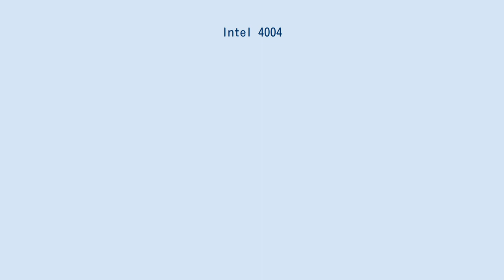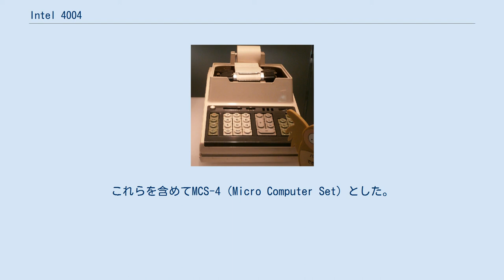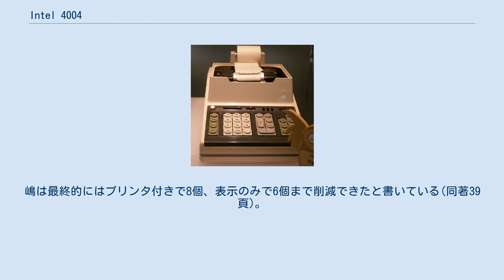Intel 4004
4004（よんまるまるよん、と読まれることが多い）は、米国インテル社によって開発された1チップのマイクロプロセッサであり、軍用のMP944、組み込み用のTI製TMS-1000等とほぼ同時期の、世界最初期のマイクロプロセッサのひとつである。
周辺ファミリICを含めてMCS-4 Micro Computer Set、あるいは略し単にMCS-4とも呼ぶ。
 1971年発表、4ビットマイクロプロセッサである。
クロック周波数は、500kHzから741kHzである。
回路構成はクロック同期設計で、pMOSプロセスで3mm×4mmのチップ（ダイ）の上に2,300個のトランジスタを集積、10µm (0.01mm) ピッチのプロセス・ルールで製造された。
当時のICとして標準的な16ピンDIPのパッケージに収納するため、物理的に4ビット幅のバスを、アドレスとデータで時分割で使用している。
 4004を初めて組み込んだ電卓「ビジコン 141-PF」。
 4004は日本のビジコン社とインテルによる共同開発である。
 1969年、ビジコンはプログラム制御の電卓を計画し、インテルにそのためのチップセットの開発を依頼していた。
ビジコンの当初案では、マクロ命令による制御で、10個前後のチップが必要というものだった。
これは電卓としては汎用（プログラム次第でいろいろな電卓ができる）だが、電卓用という意味では専用のチップ、というものであった。
 これに対し、当時のインテルの規模ではそれだけ多くの種類のチップを同時に開発するのは手に余るため、インテルの技術者テッド・ホフは、ワード長が4ビットであることを除けば、汎用のコンピュータそのものという構成を提案した。
複数桁の演算処理は、1桁（4ビット）の演算の反復で置き換えればよく、また、外部機器の制御も、ソフトウェアによる制御に置き換えればよい、というのである。
これにより開発するチップの種類を削減した。
1969年8月末のことで、マイクロプロセッサの原点となった。
 このアイディアにもとづき、嶋正利とフェデリコ・ファジンが中心となって、嶋が論理設計しファジンが物理設計（回路設計とマスクレイアウト）を行い、4004は完成した。
 当初の契約では、このチップはビジコンに対する専売となっていたが、チップの汎用性に気付いたインテルが他への販売を希望し、一方でビジコン側は資金の要求があった事から、契約金の一部をビジコンに払い戻すことでインテルはチップの販売権を得て、1971年11月15日に4004として出荷が開始された。
 内部ブロック図 ピン配置図 MCS-4ファミリー(1970年代末 - 1980年代初製) 当初の周辺チップとしては、容量2048bitのマスクROM 4001、容量320bitのRAM 4002、10bitシフトレジスタ兼10bit出力ポートの4003があった。
これらを含めてMCS-4（Micro Computer Set）とした。
 初期ファミリ内でのチップの組み合わせで、ROM 32768bit(2048bit×16)、RAM 1280bit(320bit×4)の構成が可能。
 ビジコンの目的であった電卓における構成は、だいたい以下のようなものとなる。
 4001に関数などのプログラムが格納されている 4003でキー入力をシフトしながら4004へ渡す 4004で入力された数値を4002に書き込む 4001にあるプログラムを使って4004で1桁ずつ演算を行い結果を4002に書き込む 4003でシフトしながら表示板に出力する ^ F-14戦闘機用Central Air Data Computer ^ Datasheet Intel 4004 (PDF) より:クロック周期最小1.35µsec（約741kHz）/最大2.0µsec（500kHz）。
『マイクロコンピュータの誕生』によれば、先に周波数を750kHzと決め、そこからその周期内で動作するよう機能を決めている ^ 国立科学博物館 ^ 『電子立国日本の自叙伝』第5回「8ミリ角のコンピューター」ではこれを「ストアードプログラム」と説明しているが、普通のコンピュータのような汎用という訳ではない。
また嶋は著書で「ランダム論理」（ワイヤード論理制御）に対するものとして「プログラム論理」という語を使っている。
 ^ 嶋の著書『マイクロコンピュータの誕生』によれば、何回か提案しており数は上下する。
インテルは12種類としている。
嶋は最...